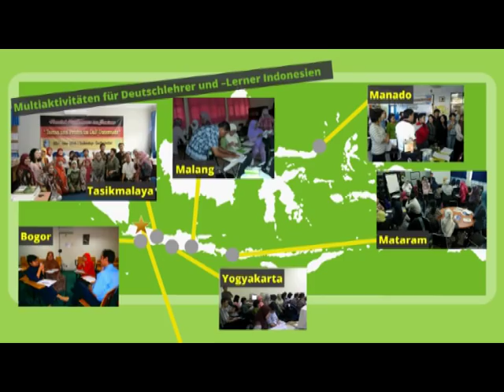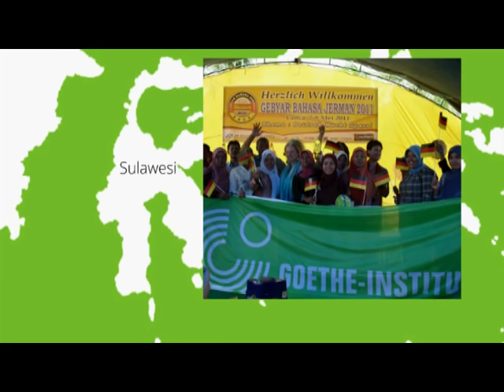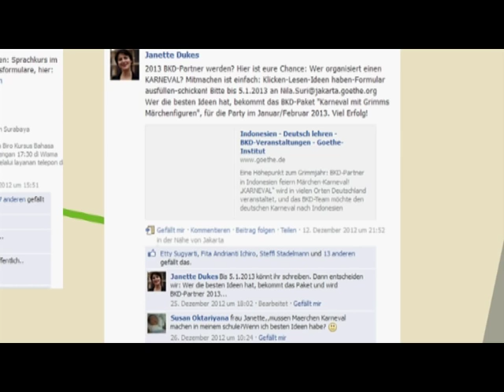Deutsch in Indonesien -- mit dem BKD-Multinetzwerk!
Deutsch in Indonesien -- mit dem BKD-Multinetzwerk! Das Goethe-Institut Indonesien arbeitet landesweit mit Partnern für Deutsch (Präsentation mit Dank an Oliver Bellstedt).

Bahasa Jerman di Indonesia -- bersama Jaringan Multiplikator BKD! Goethe-Institut Indonesien berkerja sama dengan mitra-mitra di seluruh Indonesia untuk mengembangkan bahasa Jerman (presentasi dibuat oleh Oliver Bellstedt).